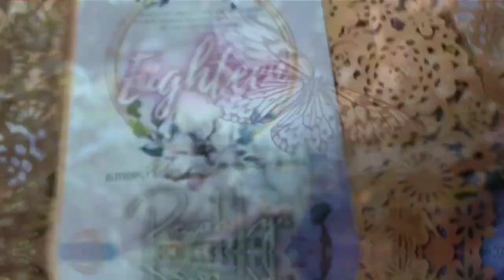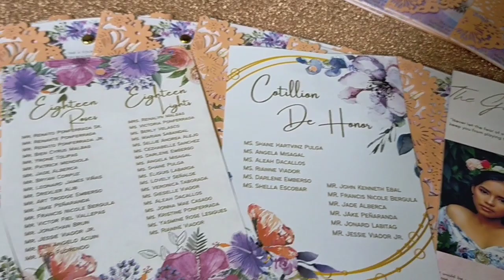REZAH LYN @ 18 | THE HIGHLIGHTS (DEBUT CELEBRATION)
We celebrated the 18th Birthday Party of our Sister on Dec. 29, 2021

The video above are some of the highlights during her birthday celebration. We were not able to include everything from this video. But we are grateful to everyone for their presence, gifts, help, and birthday wishes and greetings for Rezah Lyn's debut.